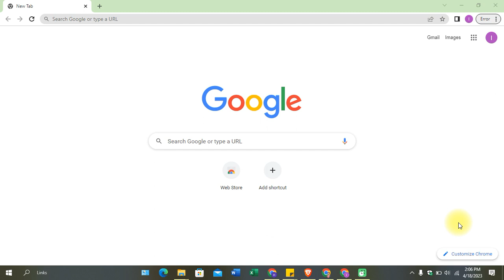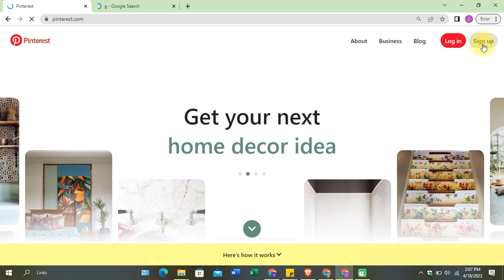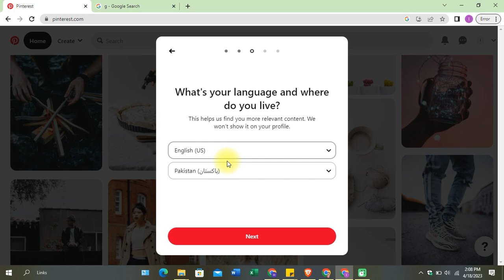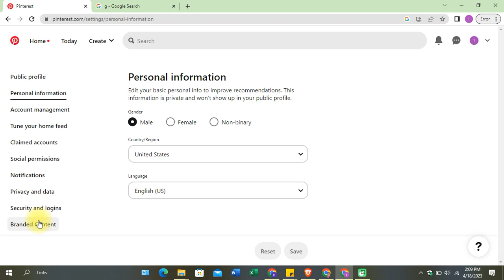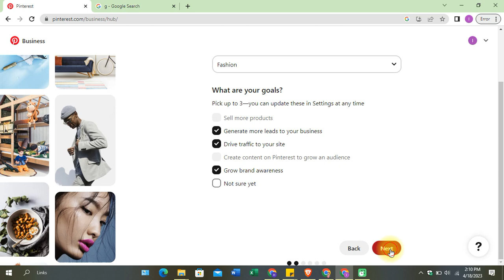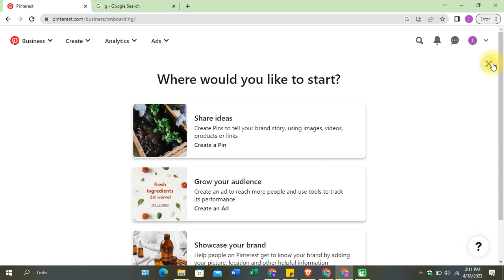How To Create Account on Pinterest | Pinterest SEO Course 2023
"pinterest marketing"
"pinterest seo"
"How To Create Account on Pinterest"
"how to create business account on pinterest"
"pinterest seo 2023"
"complete Pinterest seo course"